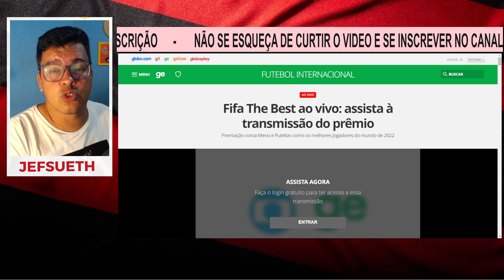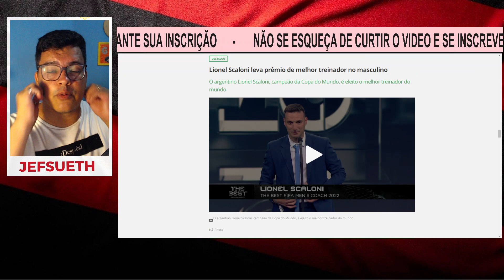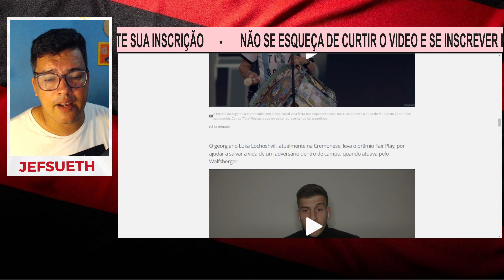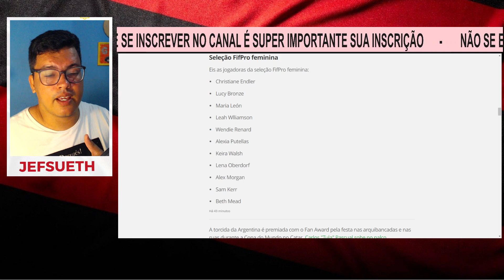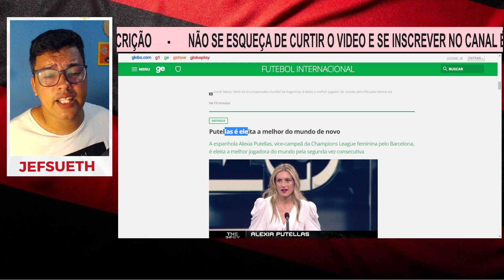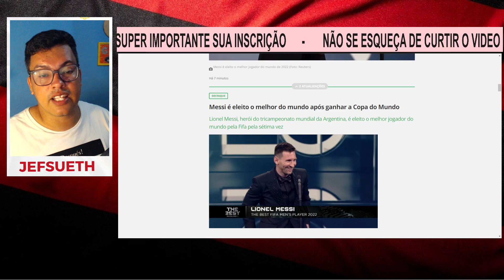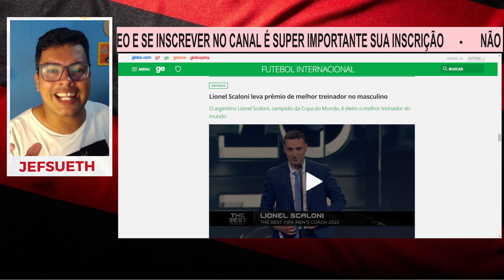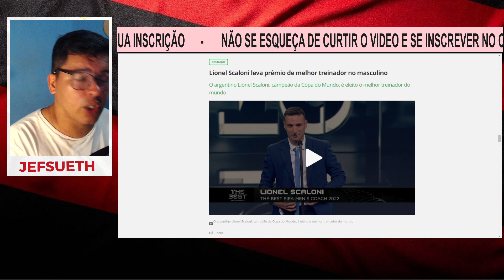PREMIO FIFA THE BEST, JUSTO COM O MESSI, MAS INJUSTO EM ALGUNS SENTIDOS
Messi ganhou melhor do mundo com toda justiça, mas o premio aconteceu algumas justiças.